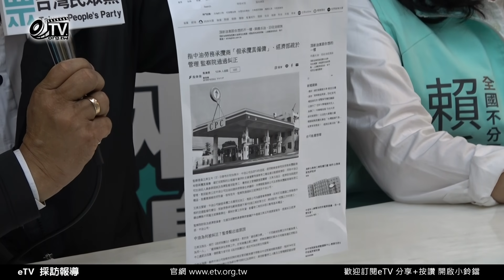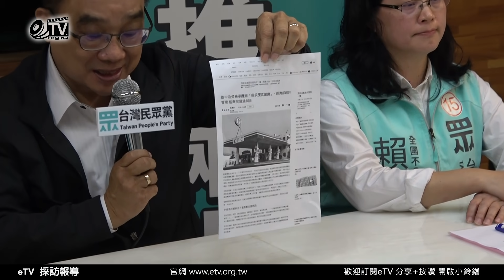台灣民眾黨勞動政策「落實團結權 非典要管制 照顧不離職」